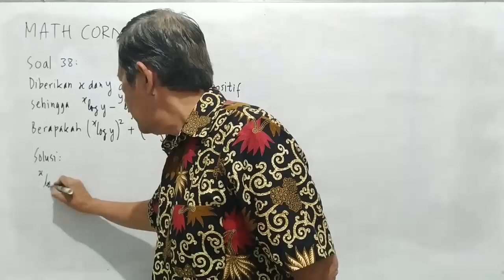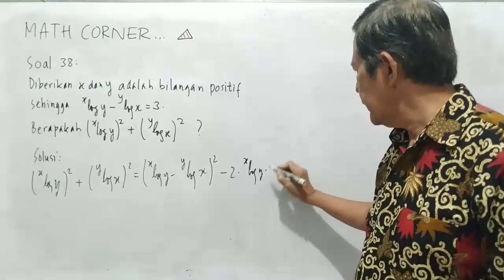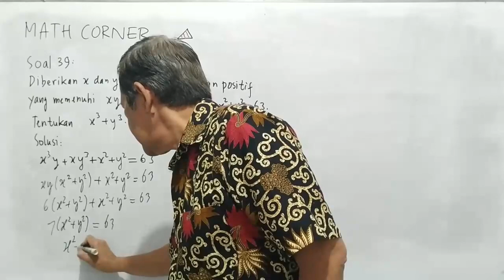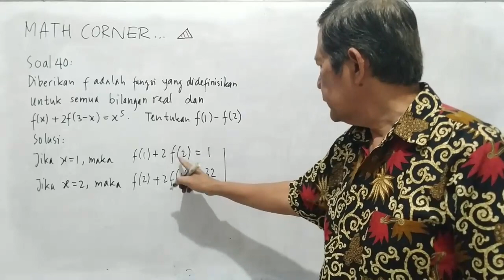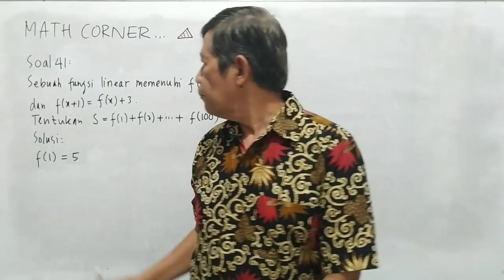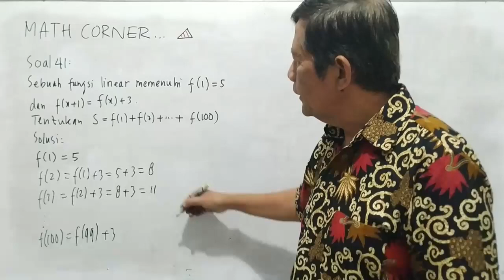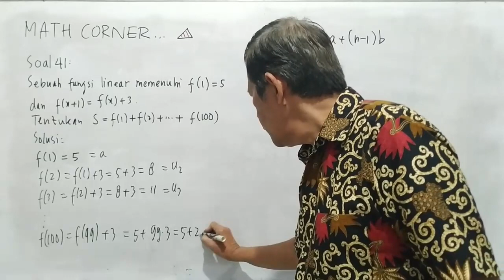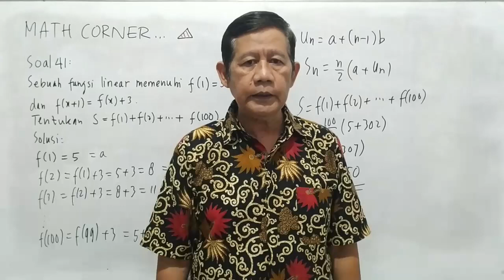#10 Math Corner oleh Husein Tampomas